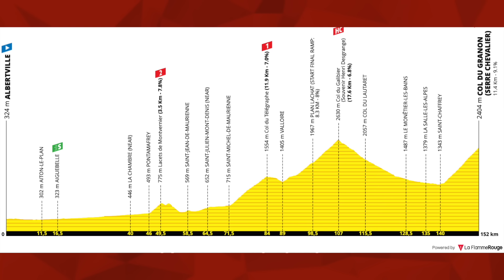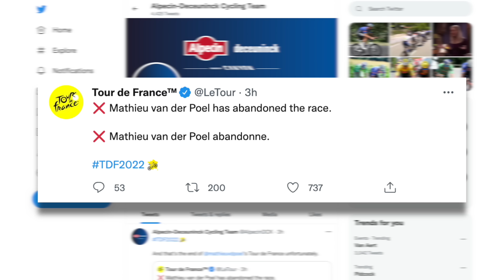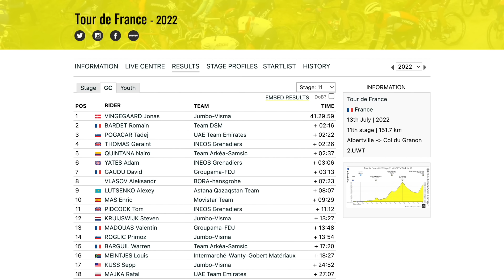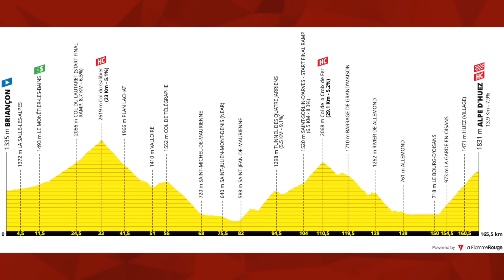Jumbo-Visma All Out Assault on Pogačar | Tour de France Stage 11 2022 | Lanterne Rouge x Zwift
In this episode Lanterne Rouge and Benji Naesen recap Stage 11 of the Tour de France 2022.